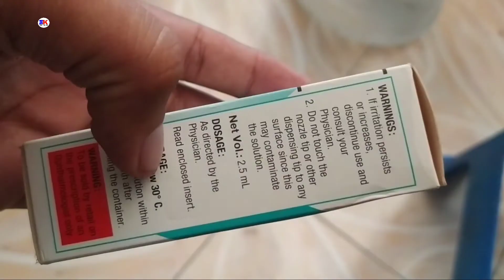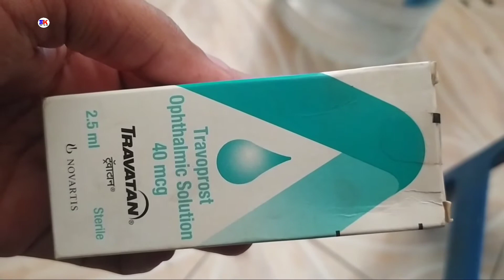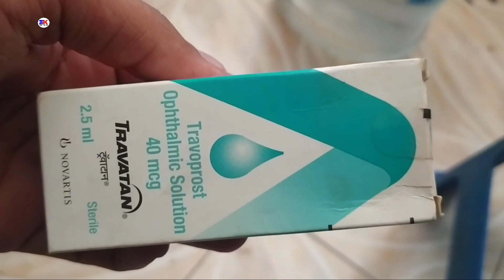Travastan eye drops | Travoprost Eye drop | Travastan Eye drop Use benefit review in Hindi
Travastan eye drops | Travoprost Eye drop | Travastan Eye drop Use benefit review in Hindi by @Medicineknowledgehindi

kindly note